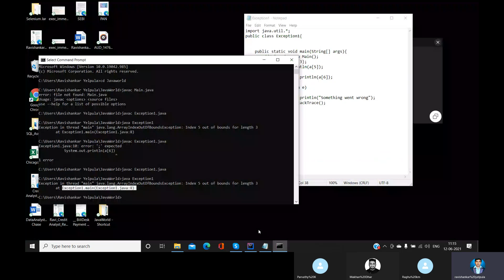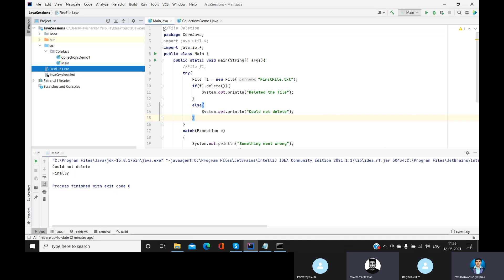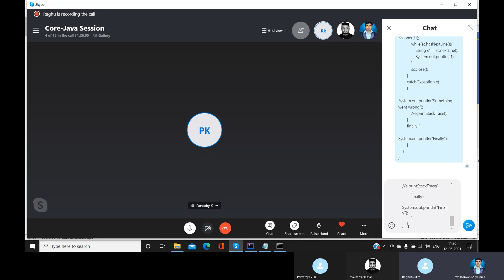Core-Java Tutorial for beginners | Day 14 | By Makhan AutomationHub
This video is related to Core-Java